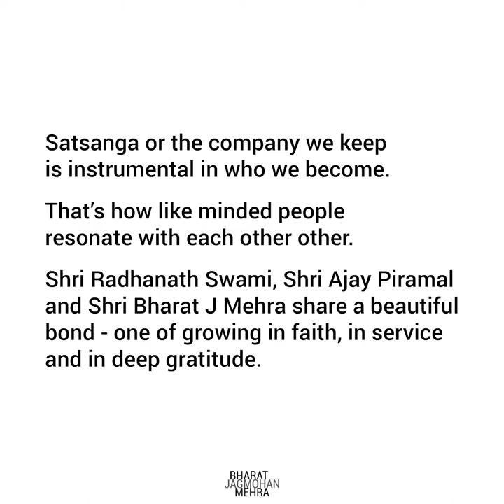Spirit of Ratha Yatra with Radhanath Swami, Ajay Piramal & Bharat J Mehra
Satsanga is the company we keep and is instrumental in who we become. If we surround ourselves with people with high thinking, those having a strong internal foundation based on good values and principles, then we too can rise in our spiritual pursuits. This makes like minded people resonate with each other. Shri Radhanath Swami, Shri Ajay Piramal & Shri Bharat J Mehra share such a beautiful bond - one of growing in faith, in service and in deep gratitude.
Shree Bharat J Mehra and the team at Radha Meera Trust wish you a very Happy Ratha Yatra!
Follow the 'Goodness Trail' to stay updated with our social service activities.